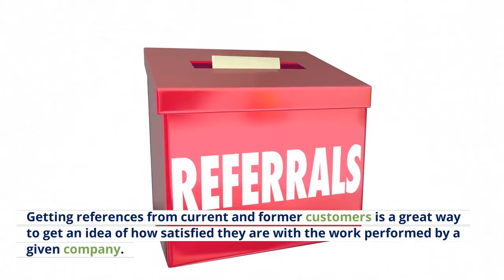How To Choose The Right Roofing Companies For Your Renovation | Meridian ID Professional Roofers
Meridian ID Professional Roofers

Getting references from current and former customers is a great way to get an idea of how satisfied they are with the work performed by a given company.